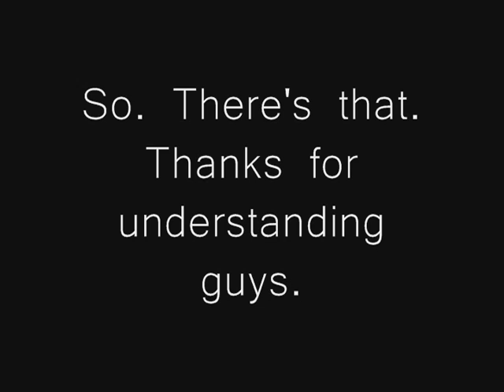The School Update (School stuff, the naming of the seasons, Tumblr rant, etc.)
Important update stuff, the important stuff is in the beginning, so just stop watching after that. We were just ranting and rambling afterwards. Also the game I'm playing here is Trouble In Mineville.

~BlueSparklesMC